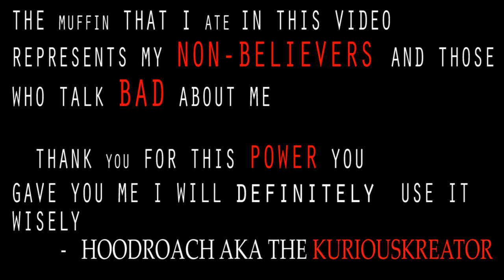HOODROACHTV - PROMO FOR ALBUM I LOVE HOODROACH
DIRECTED BY:HOODROACH